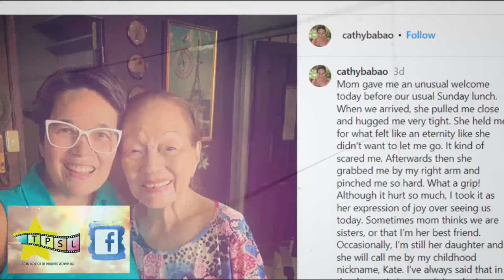Anak ni Caridad Sanchez, ipinakita ang kalagayan niya ngayon